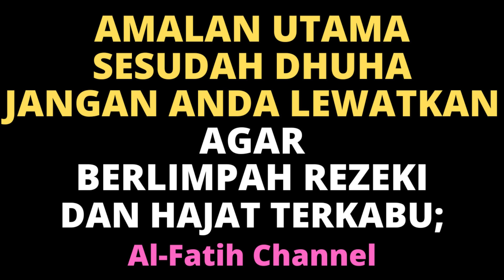AMALAN UTAMA SESUDAH DHUHA JANGAN ANDA LEWATKAN AGAR BERLIMPAH REZEKI & HAJAT TERKABUL